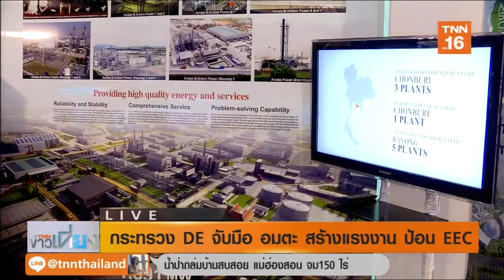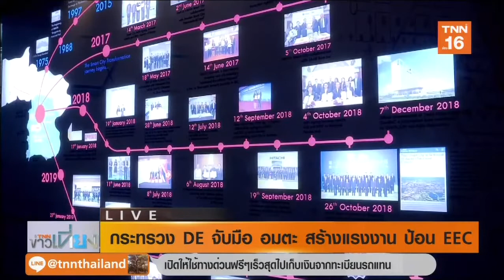กระทรวง DE จับมือ อมตะ สร้างแรงงาน ป้อน EEC | 25 ส.ค.62 | TNN ข่าวเที่ยง